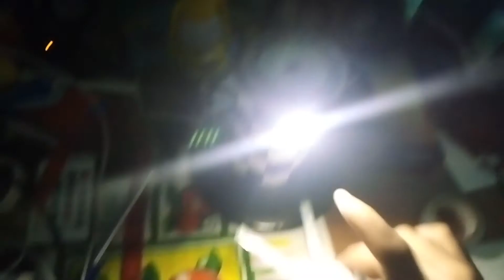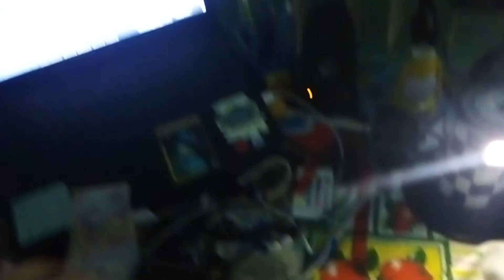Flmarea cu , camera de pe cap !!! Din clipul de aseara Part II !!!